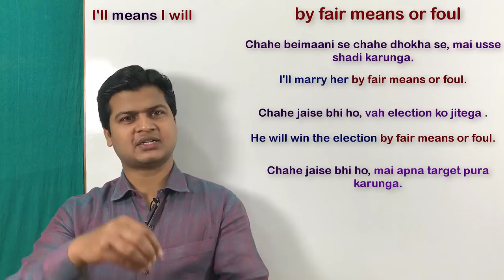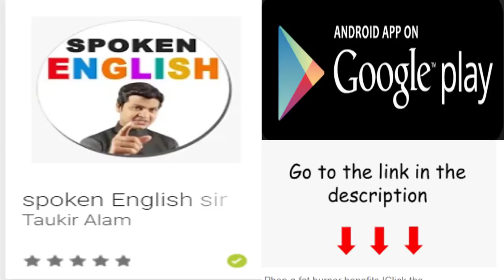Spoken English video | English speaking course | Use of by fair means or foul by Taukir Alam.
By fair means or foul (किसी भी तरह, चाहे जैसे भी )

Friends जब कहना हो कि कोई किसी काम करेगा किसी भी तरह, चाहे जो भी करना पड़े चोरी, डकैती, बेईमानी,से तो आप इसके लिए "By fair means or foul" का Use करके अपने sentences को बोलेंगे।

"I'll marry her By fair means or foul."
"किसी भी तरह मैं उससे शादी करूंगा "

"I'll win the election By fair means or foul. "
"चाहे जैसे भी मैं इलेक्शन जीतूंगा "

"She will come here By fair means or foul. "
"किसी भी तरह वह यहा आएगी"

"India will win the match By fair means or foul."
"किसी भी तरह इंडिया मैच जीतेगी "

"I'll speak English By fair means or foul."
"चाहे जैसे भी मैं इंग्लिश बोलूंगा "